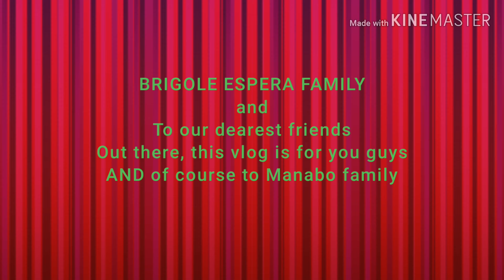Mothers day greetings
Vlog for mothers day special